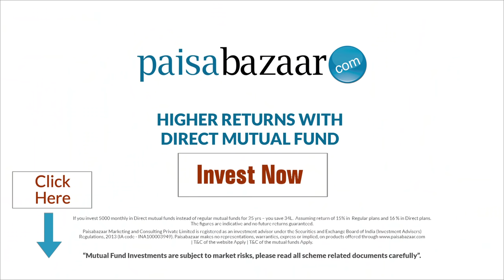Direct plans of Mutual Funds by Paisabazaar.com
In comparison to any regular mutual fund you get higher returns on direct mutual fund plans. Direct Mutual Funds are now available on paisabazaar.com. Invest now and get higher returns.